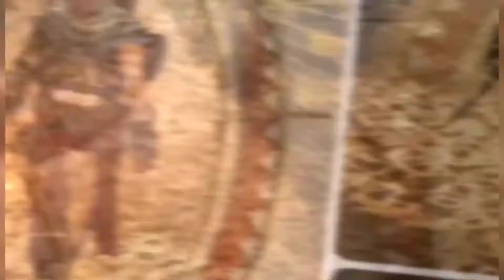Making of Eivor's Center belt and sash from Assassin's creed Valhalla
Assassin's creed Valhalla cosplay
Center belt. With sash

I do apologize for any spelling/glitches ect
This was filmed and edited with my phone.
There are some parts I didn't record sorry for that.
Sorry it's way late as this costume is pretty much finished. But work started back up and the last of us part to was released. :)

Templates
 No templates for this one guys.

Materials used
Leather
Faux leather
Buckle
Craft foam
Two buttons
Red fabric
Blue paint or fabric

Remember you can use whatever materials you wish.
Whatever is best for you.

Chest belt made by me (Jamie Oakley)

De Lorra - Let Us
soul of a man - steven stern
(Assassins creed Valhalla CGI trailer)

(Music might not even be there once it's uploaded so sorry)

ENJOY! AND HOPE IT HELPS!